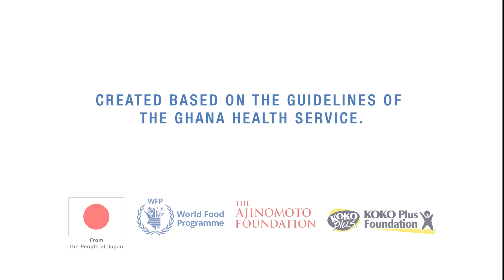Proper Feeding Guide for 9 to12-Month-old babies in the Twi Language